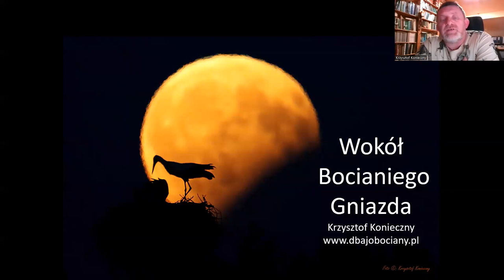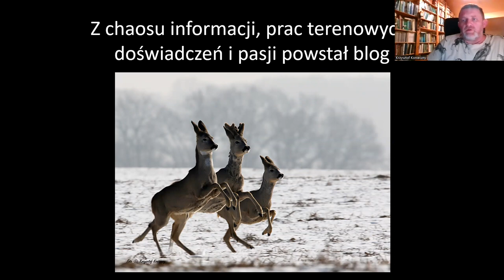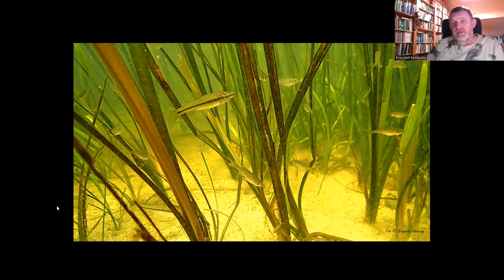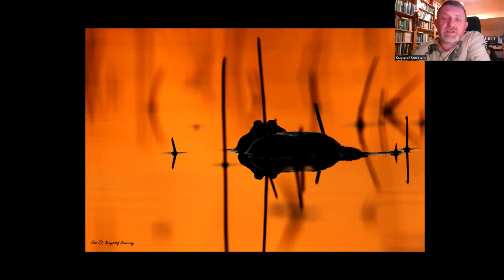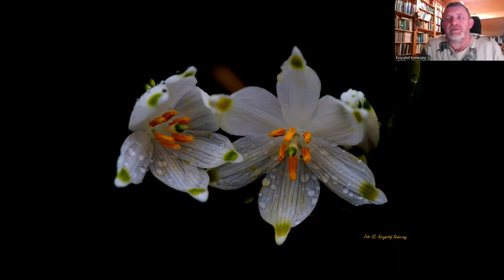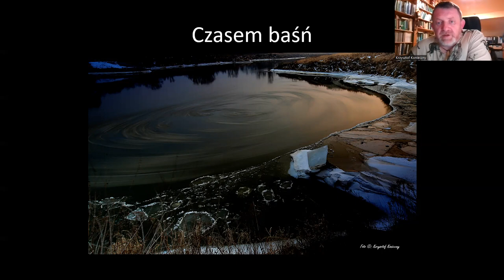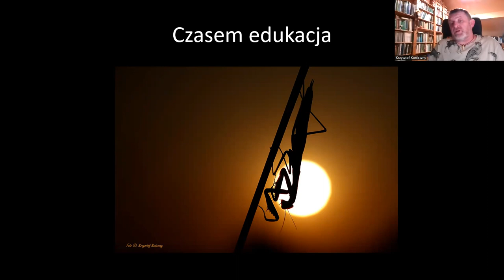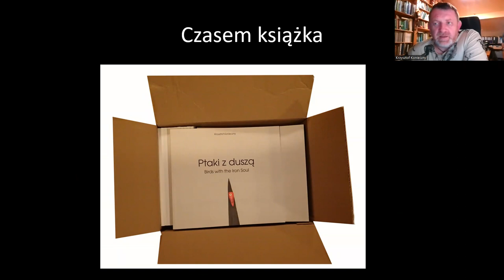Wokół bocianiego gniazda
Krótki wykład o fascynacji przyrodą.